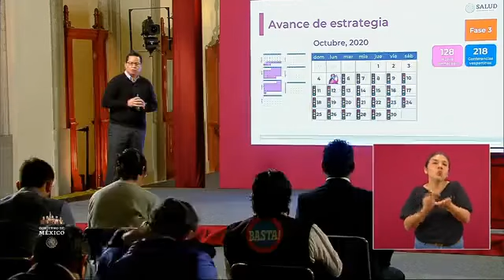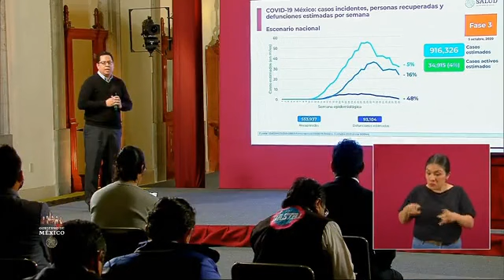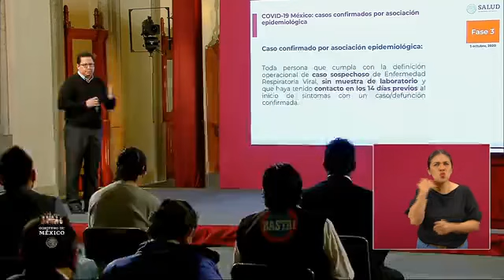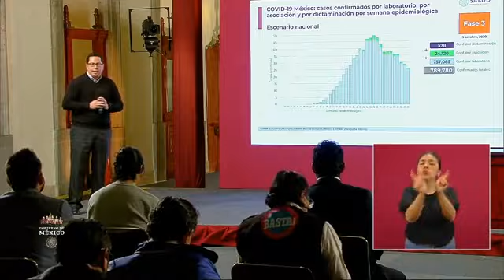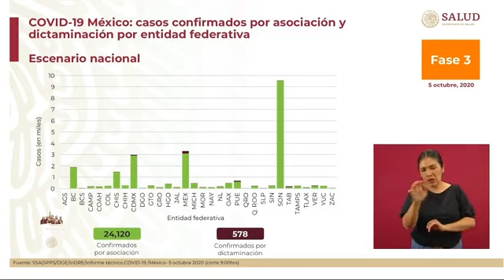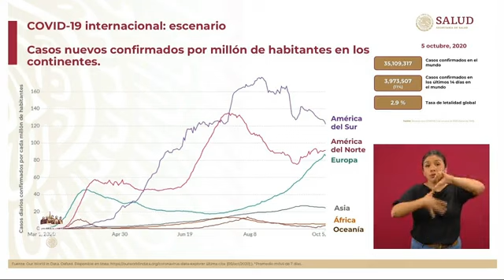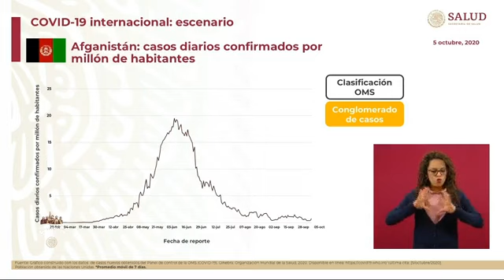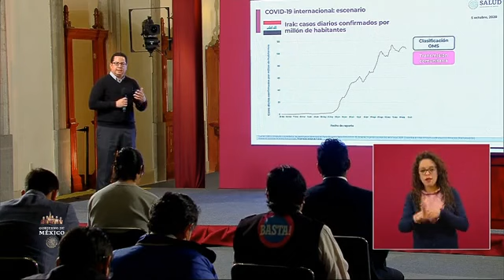Dr Hugo López Gatell Conferencia COVID19 Lunes 5 Octubre 2020 NuevaNormalidad 🚦🚦🚦